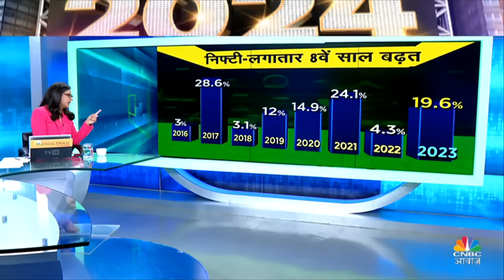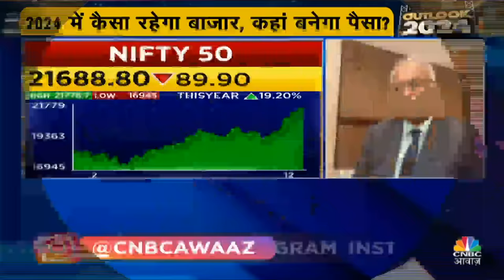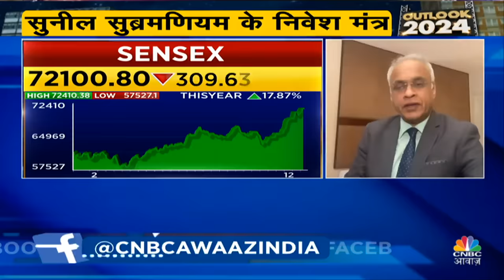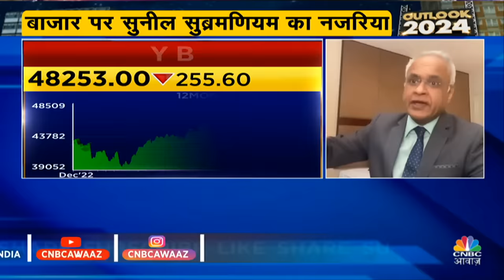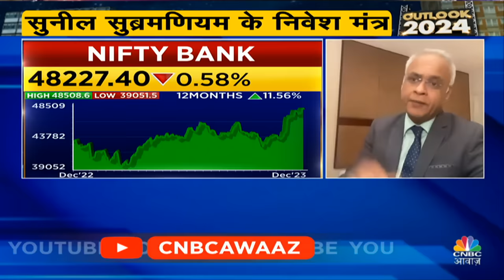Sunil Subramaniam’s Bumper Return Stocks | 2024 के पहले 6 महीने में कैसा रहेगा FIIs का Performance?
Sunil Subramaniam’s Bumper Return Stocks | 2024 के पहले 6 महीने में कैसा रहेगा FIIs का Performance? Outlook 2024 में Sunil Subramaniam संग खास बातचीत.

n18oc_business